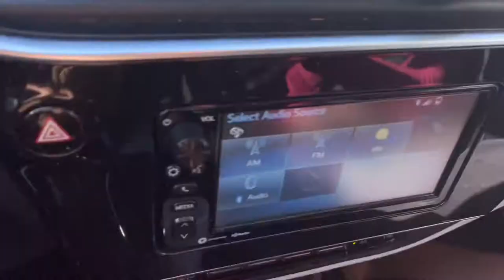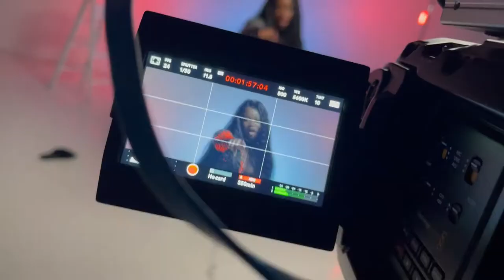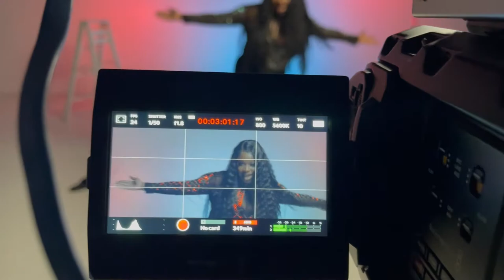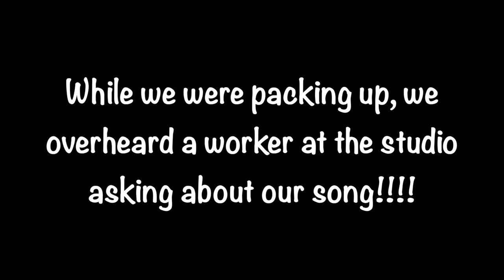BEHIND THE SCENES: Hella Video Shoot | Divinity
Behind the scenes of our first music video, Hella.